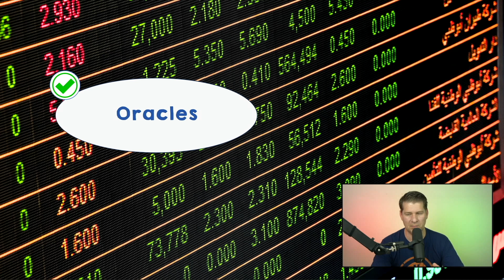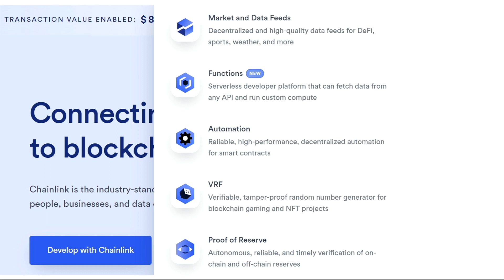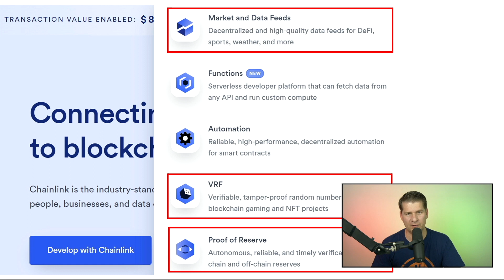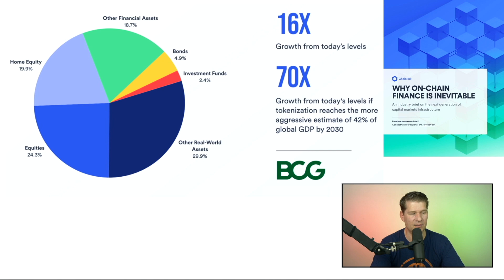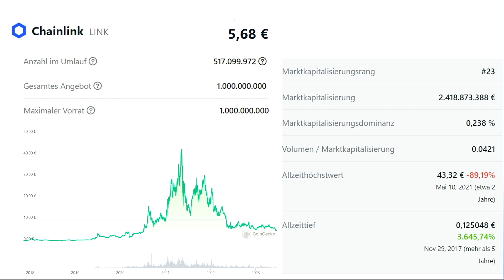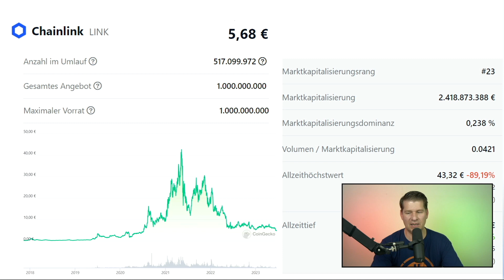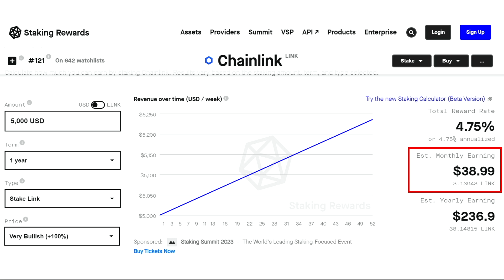CHAINLINK mit Mega-Potenzial: Darum wird LINK steigen. Altcoin Krypto Update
Der Top-25 Altcoin Chainlink ist unter dem Kürzel LINK bekannt und ist in seinem Use-Case der absolute Platzhirsch. LINK ist der meistgenutzt Oracle Dienst, der Daten von innerhalb und außerhalb der Blockchain miteinander kommunizieren lässt. Insbesondere mit Blick auf eine massiv zunehmende Tokenisierung von Wirtschaftsgütern, wie Top-Beratungsunternehmen und Banken voraussagen, dürfte Chainlink stark profitieren lassen. Entsprechende Partnerschaften wie bspw. mit dem SWIFT-Bankennetzwerk gibt es bereits. Wir schauen in diesem Altcoin Projektupdate darauf, wie interessant Chainlink für den nächsten Krypto Bullenmarkt ist und ob sich ein Investment lohnen könnte. In diesem Video klären wir Fundamentals, genauso wie das Kurspotenzial von LINK ab.

In diesem Video:
00:23 Einstieg: Chainlink hat ein gutes Chance-Risiko-Verhältnis
01:08 Chainlink: Die Nummer 1 der Oracles
04:03 Asset-Tokenisierung hat 70x Potenzial und Chainlink profitiert
05:16 LINK-Chart, Tokenomics und Kurspotenzial
07:36 Bonus-Info: Das bringt LINK zusätzlich
08:52 Fazit

Kauf und Verkaufe Bitcoin und Altcoins in der mobilen App von Crypto[dot]com
Mit der Registrierung über diesen Link erhälts Du $25 USD Startkapital*

Handel Bitcoin, Kryptowährungen, Indexwerte, Forex und Rohstoffe mit PrimeXBT long und short. Benutze diese Registrierungslink für einen Bonus und starte sofort mit dem Handel. Kein KYC!*